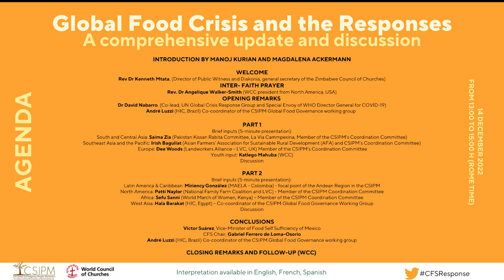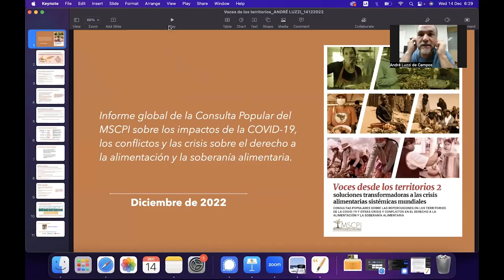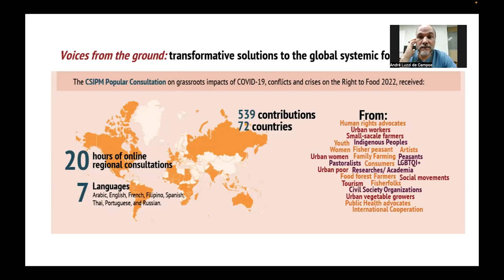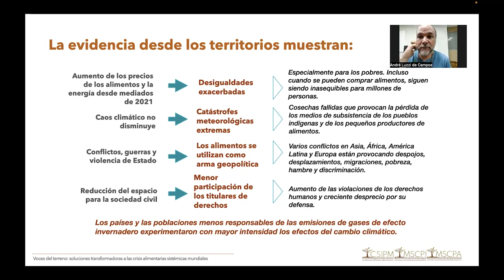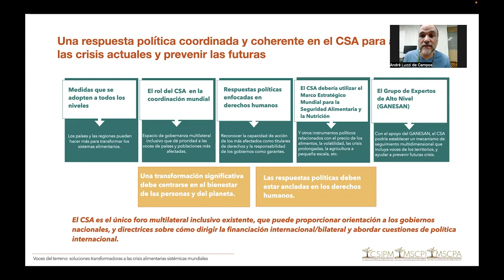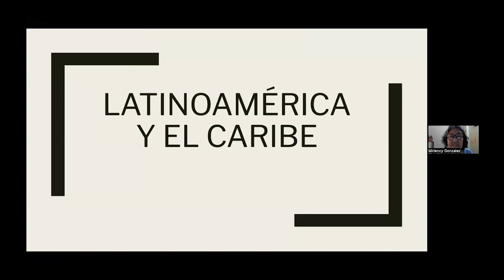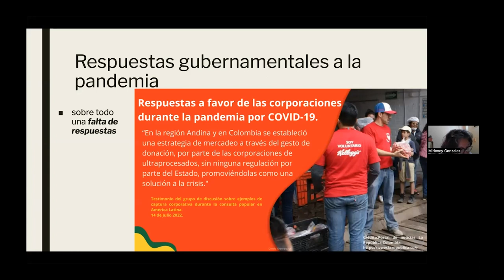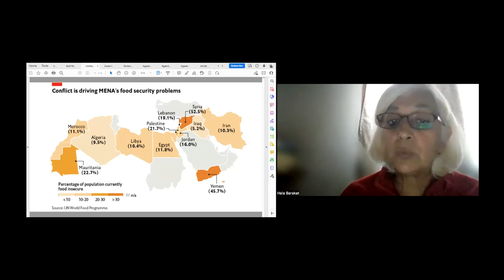A comprehensive update and discussion on the food crisis and its responses | CSIPM & WCC webinar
This virtual event entitled "Global Food Crisis and the Responses: A Comprehensive Update and Discussion", was co-organised by the Civil Society and Indigenous Peoples’ Mechanism (CSIPM) and the World Council of Churches (WCC).

Valuable information was shared by representatives from different regions regarding the impacts of the food crisis and how communities have responded to it. The timecode for each segment can be found below.

Webinar moderated by Magdalena Ackermann, from SID and CSIPM Global Food Governance working group, and Manoj Kurian, from the World Council of Churches (WCC).

0:00 - 03:20 Introduction
03:22 - 10:47 Welcome from Rev. Dr. Kenneth Mtata, general secretary of the Zimbabwe Council of Churches
11:28 - 14:40 Inter-faith prayer by Rev. Dr. Angelique Walker-Smith, WCC president from North America, USA
16:11 - 24:11 David Nabarro, Co-lead, UN Global Crisis Response Group and Special Envoy of WHO Director General for COVID-19
25:13 - 37:30 André Luzzi, HIC - Brazil, Co-coordinator of the CSIPM Global Food Governance working group

Regional inputs

39:20 - 47:00 South and Central Asia: Saima Zia, Pakistan Nissan Rabita Committee, La Via Campesina, member of CSIPM’s Coordination Committee
47:35 - 54:50 Southeast Asia and the Pacific: Irish Baguilat, Asian Farmers’ Association for Sustainable Rural Development (AFA) and CSIPM’s Coordination Committee
55:50 - 01:02:32 Europe: Dee Woods, Landworkers Alliance - LVC UK, member of  CSIPM’s Coordination Committee
01:02:50 - 01:09:53 Youth constituency: Katlego Mahuba, World Council of Churches
 01:12:05 - 01:19:41 Latin America & Caribbean: Miriency González, MAELA Colombia, focal point of the Andean Region in the CSIPM
01:19:55 - 01:25:05 North America: Patti Naylor, National Family Farm Coalition and LVC, Member of CSIPM’s Coordination Committee
01:25:34 - 01:30:57 Africa: Sefu Sanni, World March of Women Kenya and CSIPM’s Coordination Committee
01:31:40 - 01:43:56 MENA region: Hala Barakat, HIC-Egypt, Co-coordinator of the CSIPM Global Food Governance Working Group

Conclusions

01:45:10 - 01:55:59 Víctor Suárez Carrera, Vice-Minister of Food Self-Sufficiency of Mexico
01:56:20 -  02:07:58  Gabriel Ferrero de Loma-Osorio, CFS Chair
02:08:22 - 02:12:16 André Luzzi, HIC Brazil, Co-coordinator of the CSIPM Global Food Governance working group